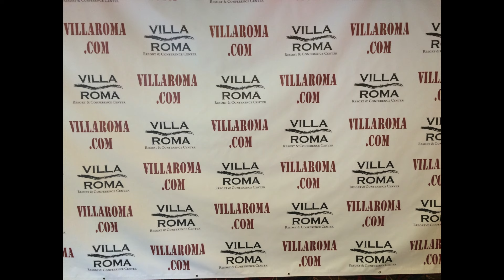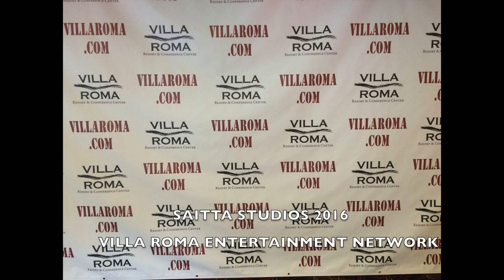RED CARPET WEEK 34